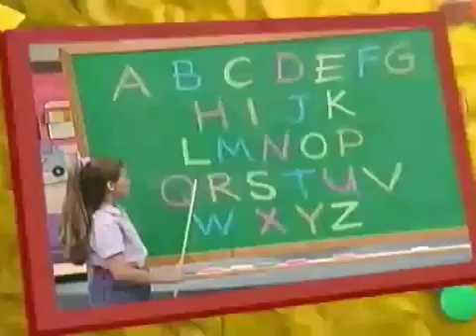Barney Says Segment (What's in a Name?)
Also known as "A to Z with Barney".